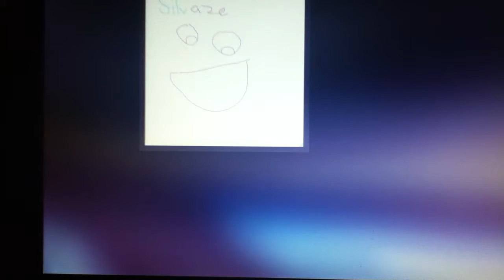Silvaze-Everyday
Silver und blaze